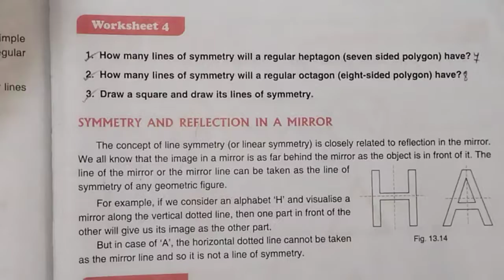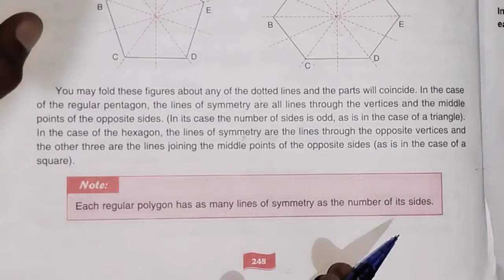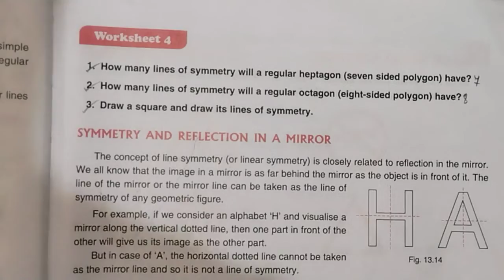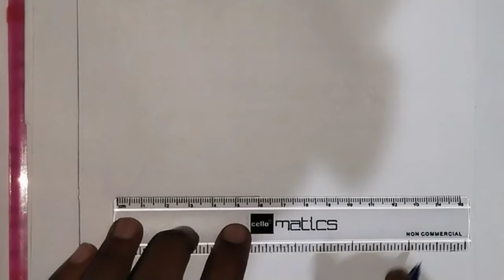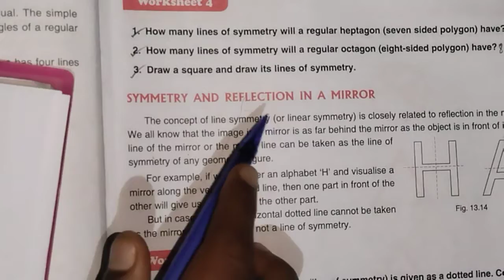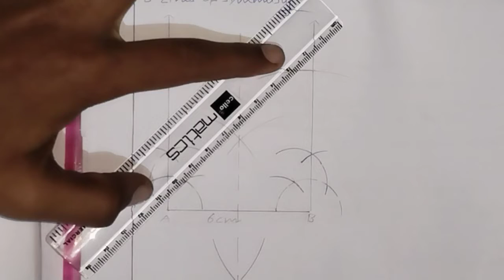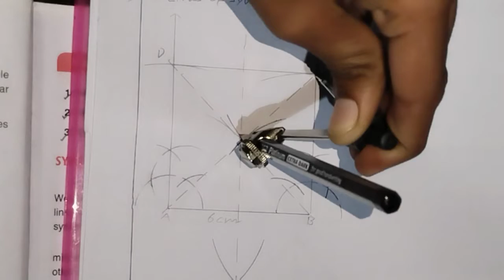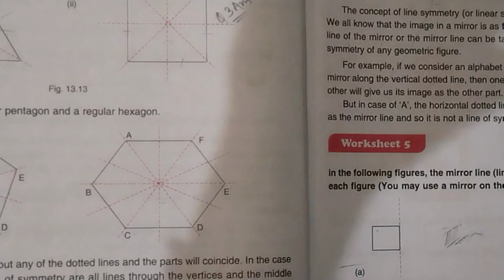Study With Concept ] Ch 13 [ SYMMETRY ] { Worksheet 4 } Solving all Questions .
[ STUDY WITH CONCEPT ]